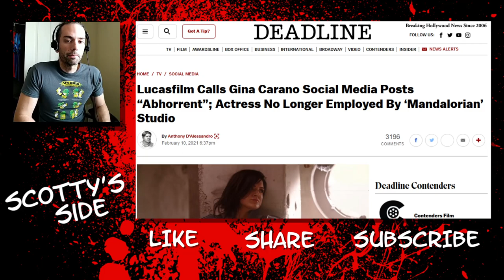Gina Carano... My Thoughts.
Today I talk about Gina Carano and what I think about the whole situation.